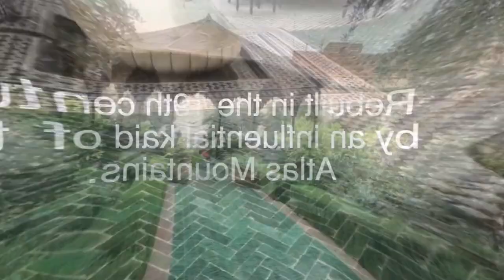The secret Garden Marrakesh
The walls of Marrakech Medina hold hidden spaces, one of which is The Secret Garden - unbelievable that it is just a few meters from the busy souk, but it is.